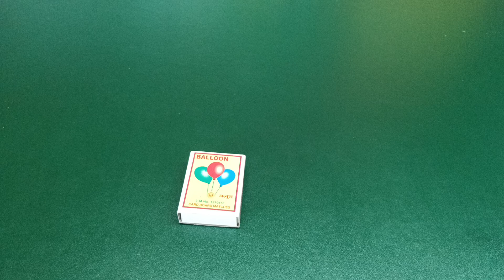How to make Matchbox Ice Cream Rickshaw Cart diy matchbox ice cream cycle rickshaw trolley model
4x4 Flying Thar...Not For Sale...हां थार उड़ती है
4x4 Flying Thar...Not For Sale...हां थार उड़ती है
4x4 Flying Thar...Not For Sale...हां थार उड़ती है
4x4 Flying Thar...Not For Sale...हां थार उड़ती है
4x4 Flying Thar...Not For Sale...हां थार उड़ती है
4x4 Flying Thar...Not For Sale...हां थार उड़ती है
4x4 Flying Thar...Not For Sale...हां थार उड़ती है
4x4 Flying Thar...Not For Sale...हां थार उड़ती है
4x4 Flying Thar...Not For Sale...हां थार उड़ती है
4x4 Flying Thar...Not For Sale...हां थार उड़ती है
4x4 Flying Thar...Not For Sale...हां थार उड़ती है

how to make cycle rickshaw at home- Diy Matchbox Electric Rickshaw Trolley @San...
How to make Matchbox Cycle Rickshaw with Robot - DIY Ice Cream Cart Trolley from Soda...
Make An Ice Cream & Pepsi Rickshaw With Robot - Ice Cream Trolley From Pepsi Cans DIY
how to make cycle rickshaw at home - Diy Matchbox Electric Rickshaw Trolley
How to make Rickshaw Cart with DC Motor | Diy matchbox Robot cart | Toy Ice Cream Cycle Rickshaw
how to make ice cream cycle rickshaw at home
how to make ice cream trolley cycle
how to make ice cream cycle
how to make robot ice cream cycle
how to make rickshaw with motor
ice cream cycle rickshaw
how to make ice cream cycle rickshaw
how to make matchbox rickshaw
how to make rickshaw robot
matchbox rickshaw
cycle rickshaw
ice cream trolley
how to make cycle rickshaw from matchbox,
how to make
how to make matchbox ice cream
how to make gun with matchbox and
ice cream stick how to make joker with matchbox and ice cream stick
how to get the matchbox in ice cream
ice cream stick
how to get matchbox in ice scream 2
how to make joker with matchbox and
ice cream stick
ice cream cycle rickshaw price
ice cream cycle sound
ice cream cycle price
ice cream cycle making
ice cream cycle horn
ice cream cycle drawing
ice cream cycle business
ice cream cycle wa
ice cream cycle eppadi
Ice cream
Ice cream
$Rickshaw
Cycle rickshaw
Auto rickshaw